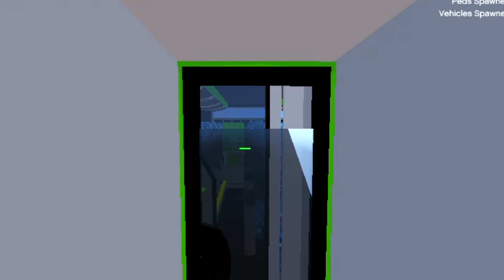THE GREAT NEW CHINESE BUS